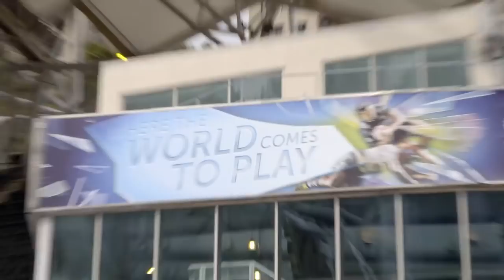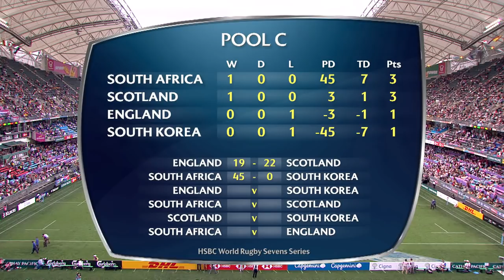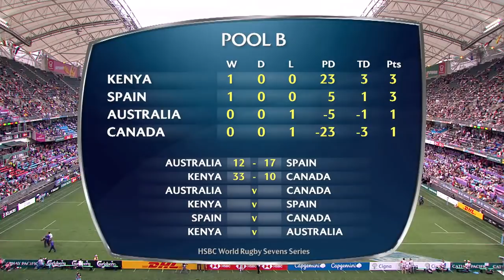Highlights: day one at the Hong Kong Sevens